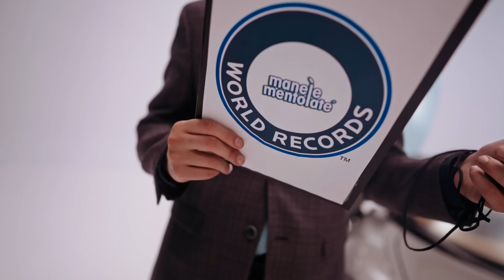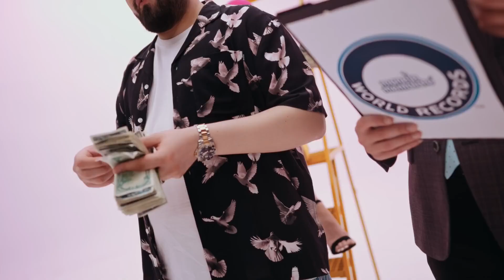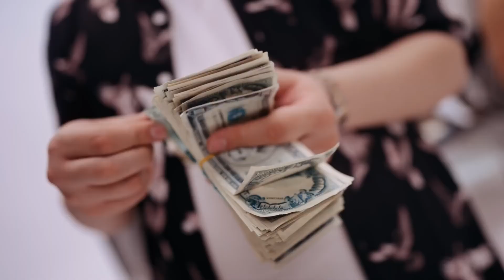Iuly Neamtu - Sa te trag de volan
🍹Bine ați venit pe canalul "Manele Cocktail", găsiți un loc confortabil, pregătiți-vă pentru un "cocktail" muzical de excepție și să înceapă petrecerea